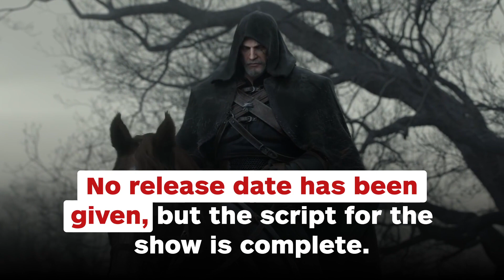Here's Your First Look at Henry Cavill in The Witcher Netflix Series - IGN News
Netflix has shared the first footage of Henry Cavill as Geralt in its Witcher series.

Follow IGN for more!